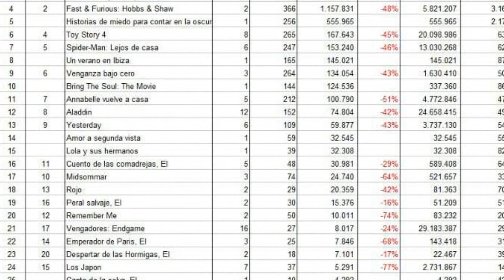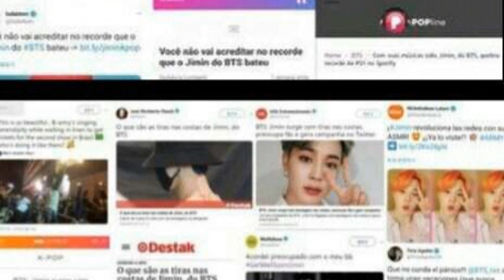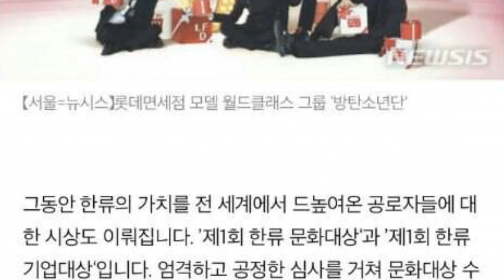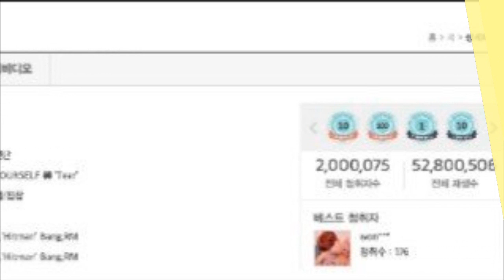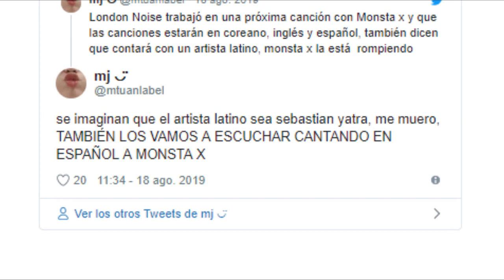¿JUNGKOOK PERDIÓ LA VISTA? | LE ROBAN LA CANCIÓN A V | SUGA MUEREE DE CELOS | BLACKPINK Y BTS